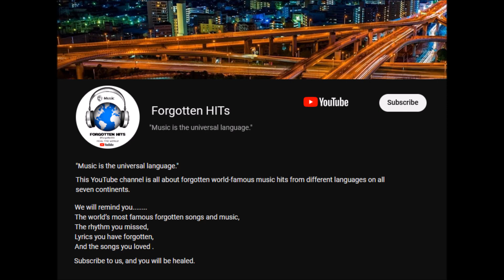RUK JA O DIL DEEWANE - UDIT NARAYAN, 1995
MUSIC CREDITS TO ALL THE ARTISTS